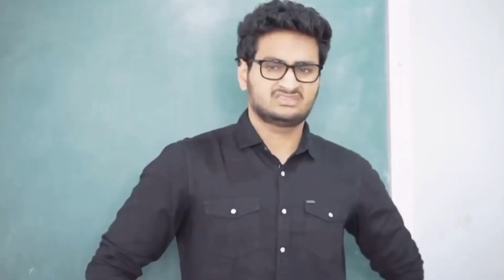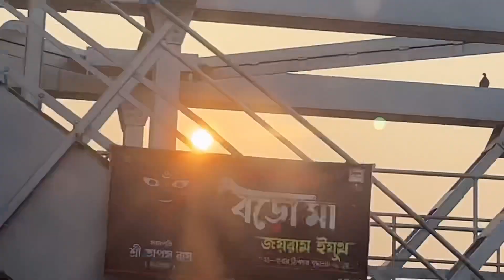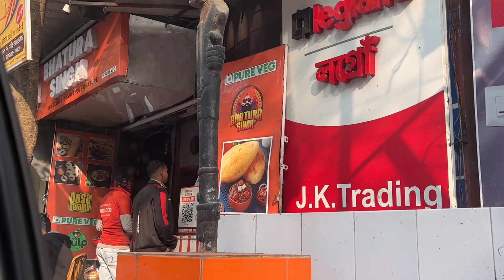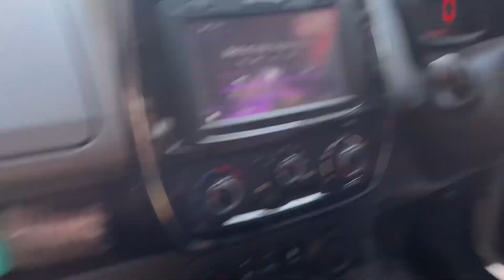Subah -subah husband ne surprise diya 🫢 || Alhumdulliah husband ho to Aisa ❤️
Subah subah husband ne surprise diya
Husband surprised wife
Vlog
vlogs
new vlog
Daily vlog
a day in my life
family vlog
family vlogs
Bhatura singh kolkata
kolkata street food
best chole bhature in kolkata
Sitara yaseen
indian vlogger
Amaira nadim lifestyle
travel vlogs